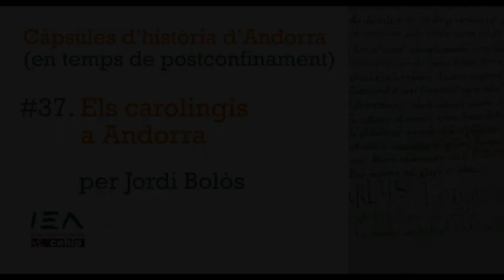.Càpsula #37. Els carolingis a Andorra, per Jordi Bolòs.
La figura legendària de Carlemany posa de manifest la importància de la presència carolíngia a Andorra. Com a organitzadors del territori, van posar uns fonaments sòlid a la història medieval d'Andorra. Ens en parla Jordi Bolòs, catedràtic de la Universitat de Lleida.